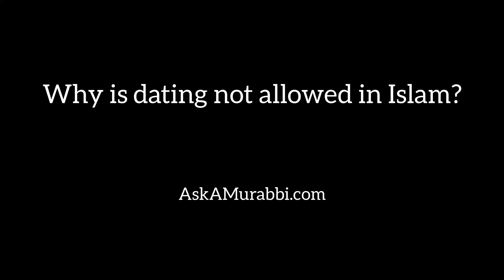Why is dating not allowed in Islam?